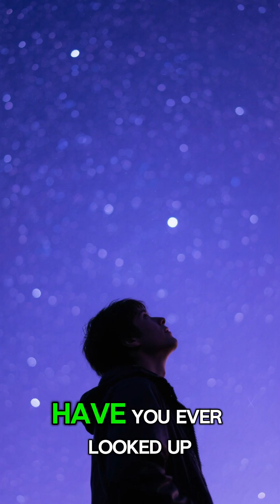There’s a Planet Made Entirely of Diamonds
Did you know there’s a planet made almost entirely of diamonds? 💎
Astronomers call it 55 Cancri e — a world twice the size of Earth, orbiting 40 light-years away.
Its surface may sparkle with graphite and diamonds, hotter than molten lava.
If a piece reached Earth, every diamond here would lose its value instantly.

The universe doesn’t care about luxury —
out there, diamonds are just… rocks.